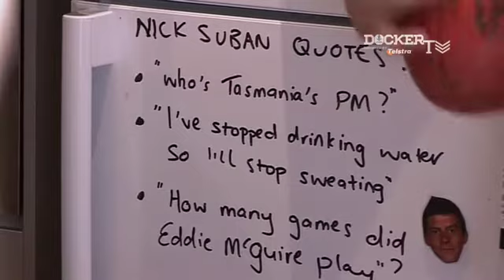At Home With Subes: Episode One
In the very first episode of At Home With Subes Nick Suban pays housemates Michael Barlow and Nick Lower a visit.